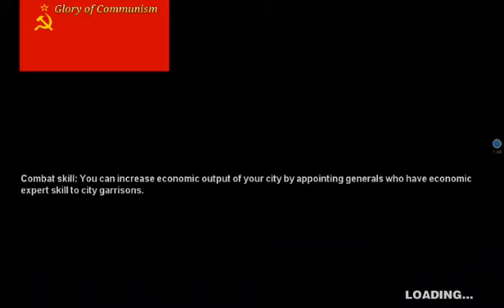World Conqueror 3 Mod Review Glory Of Communism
MikeyAFK